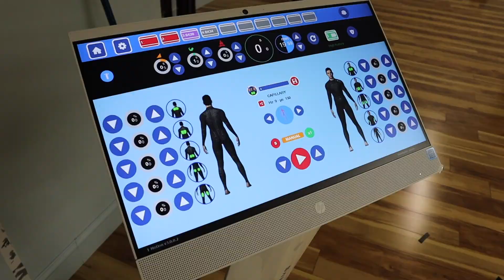Major League Media - Shock Room Fitness Highlight Video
A Video we created for Shock Room Fitness promoting their EMS Body Suits!